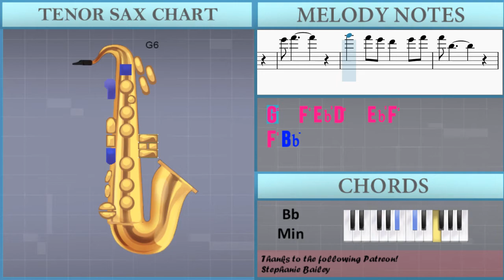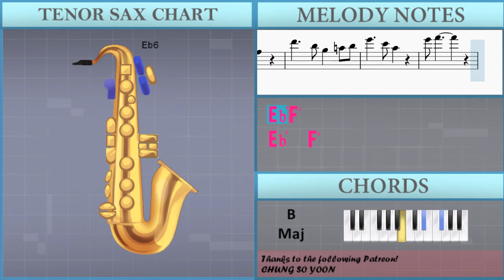How to play Somewhere (Westside Story) by Leonard Bernstein on Tenor Sax (Tutorial)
The easiest way to learn how to play Somewhere (Westside Story) by Leonard Bernstein on the tenor sax. It's a tenor sax tutorial for Somewhere (Westside Story) by Leonard Bernstein.

EasyMusicLesson teaches you to play the your favorite instrument, through easy and simple animation so that you too can learn how to play Somewhere (Westside Story) by Leonard Bernstein on the tenor sax easily. A tenor sax tutorial with visual animation graphic.

Chords of Tenor Sax arrangement:
Ab Maj   Gb Maj   Db Maj   Gb Maj   Eb Min   Ab Maj   Db Maj
Gb Maj   Ab Maj   Ab Dom 7   F Min   Bb Min   Gb Maj   B Maj
Ab Sus 4   Ab Maj   Ab Maj   Gb Maj   F Min   Gb Maj   Eb Min
Ab Maj   Db Maj   Gb Maj   Ab Maj   Ab Dom 7   F Min   Bb Min
Gb Maj   B Maj   E Maj   A Maj   A Maj   Gb Min   Ab Min   Eb Maj
B Maj   Gb Min   B Maj   E Maj   Eb Maj   Ab Maj   Gb Maj   F Min
Gb Maj   Eb Min   Ab Maj   Db Maj   Gb Maj   Ab Maj   Ab Dom 7
F Min   Bb Min   Gb Maj   B Maj   E Maj   A Maj   A Maj   Gb Min
Db Maj   B Maj   Ab Min   Bb Min   F Maj   Db Maj   Ab Min
Db Maj   Gb Maj   F Maj   F Maj   Bb Maj   Ab Maj   G Min   Ab Maj
F Min   Bb Maj   Eb Maj   Ab Maj   Bb Maj   Bb Dom 7   G Min
C Min   Ab Maj   Db Maj   Gb Maj   B Maj   B Maj   Ab Min   Gb Maj
Ab Maj

Melody notes of Tenor Sax:
Bb4   Ab5
D5 Eb5 F5 G5
Bb4 Bb5 G5 Eb5
C6 Ab5 F5
Eb5 D5
Bb4   Ab5
D5 Eb5 F5 G5   Ab5
Bb5     G5 Eb5
C6     Ab5 F5
Db6     Bb5 Gb5
Db6 Eb6
Db6 Eb6
F6   Eb6 Db6 C6   Db6 Eb6
Eb6 Ab5
Db6   B5 Bb5 Ab5   Bb5 B5
Db6 Gb5
C6 F5
Bb4       Ab5
Bb5     G5 Eb5
C6     Ab5 F5   G5 Ab5
Db6     Bb5 Gb5
Db6 Eb6
Db6 Eb6
Db6 Eb6
Eb6 F6
Eb6 F6
G6   F6 Eb6 D6   Eb6 F6
F6 Bb5
Eb6   Db6 C6 Bb5   C6 Db6
Eb6 Ab5
D6   G5
C5   Bb5
E5 F5 G5   A5 Bb5
C6     A5 F5
D6     Bb5 G5   A5 Bb5
Eb6     C6 Ab5
Eb6 F6
Eb6 F6
Eb6   F6